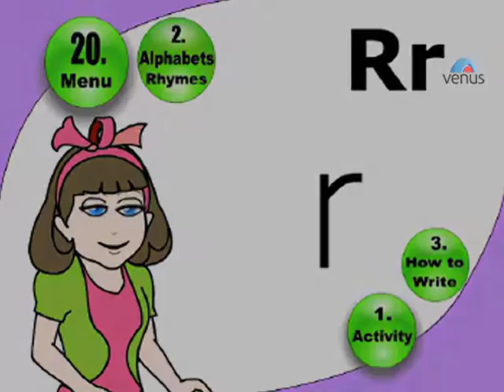How To Write The Alphabet R - Alphabet Writing Lesson for Children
Let's Learn How To Write The Alphabet R

Also You Can:
'LIKE' us on Facebook: